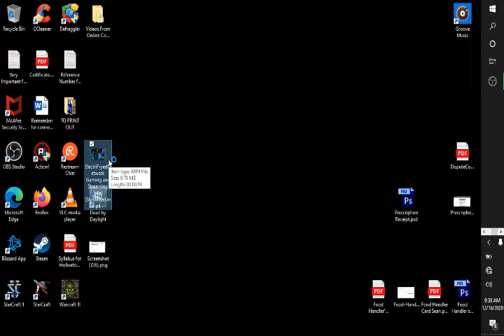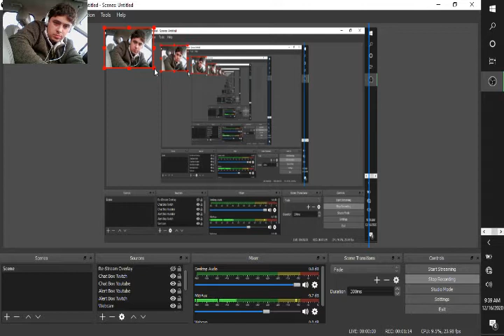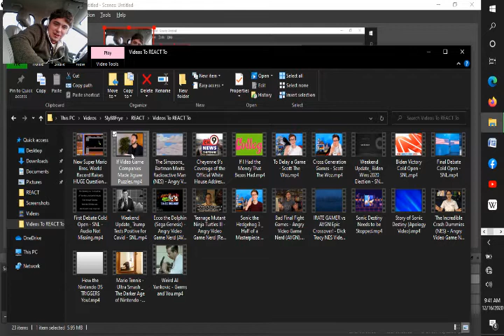If Video Game Companies Made Jigsaw Puzzles - Ryan George REACT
Latest @RyanGeorge video uploaded yesterday and I have now uploaded a short REACT video to it today. Honestly this Jigsaw Puzzle is the perfect analogy of the video game industry today don't you think?